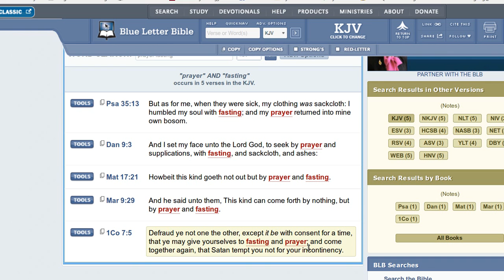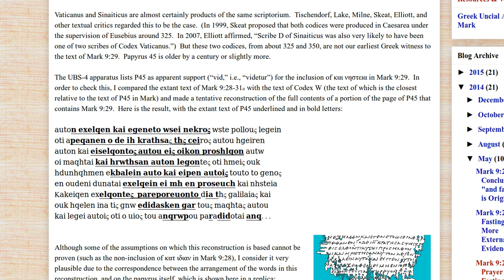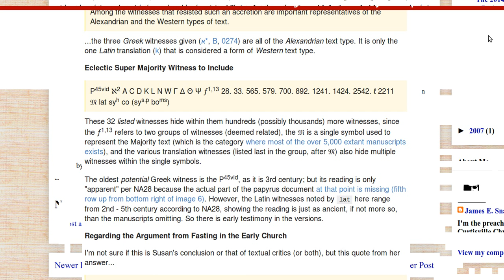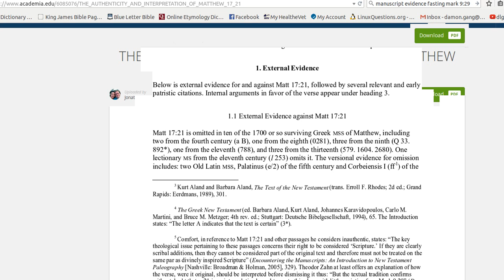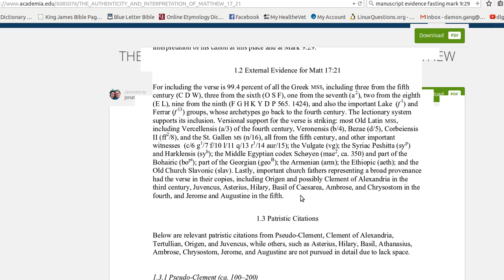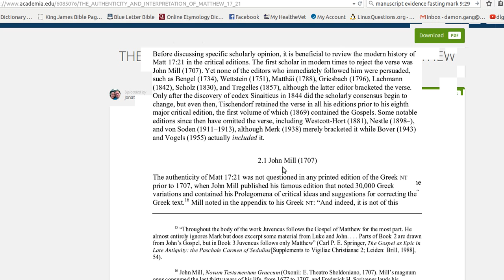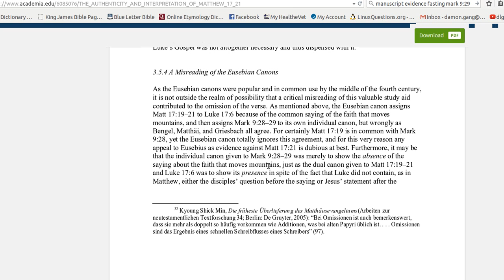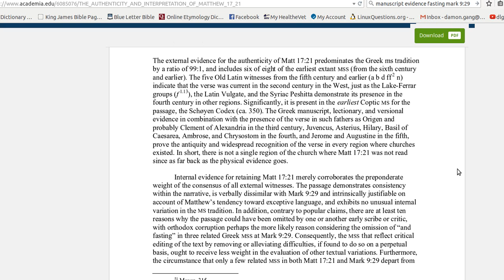Prayer and Fasting Censored In Modern Bibles!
We look why Prayer and Fasting should not be censored in Matthew 17:21 and Mark 9:29.

(4) a general good website on manuscript evidences for various verses

(Daniel Wallaces article that I looked at in the video can be found

Edit: As Will Kinney was kind enough to point out, in the NET Bible the verse Matthew 17:21 is missing (has [[Empty]] there) as you can